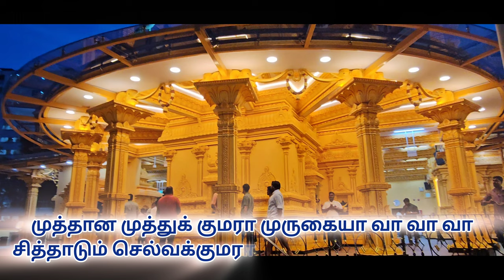முத்தான முத்துக் குமராமுருகையா வா வா வாசித்தாடும் செல்வக்குமராசிந்தை மகிழவா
Murugan Devotional Song